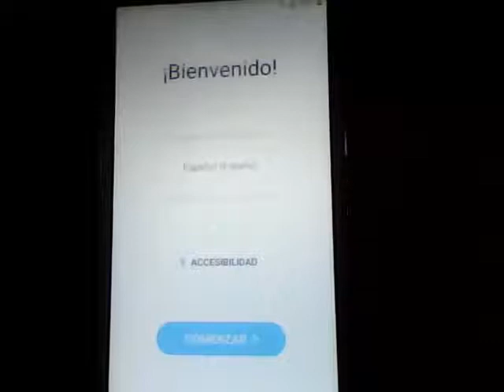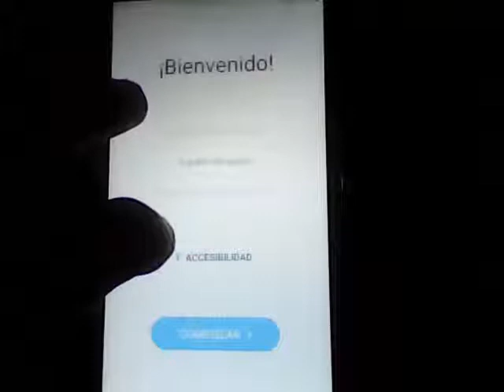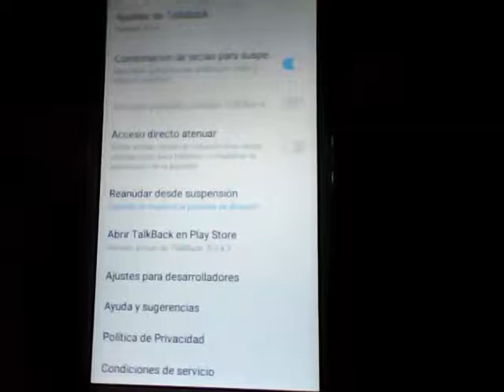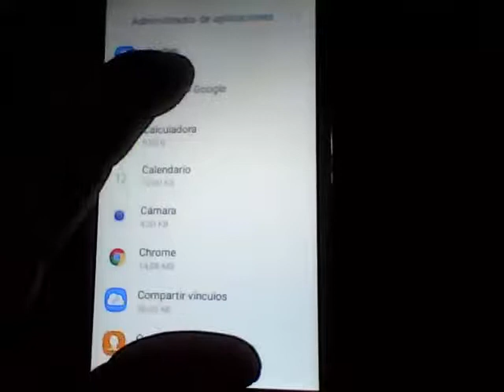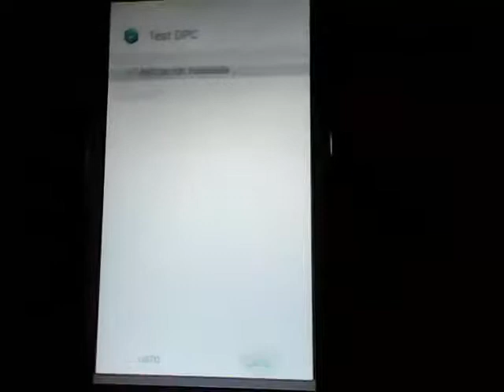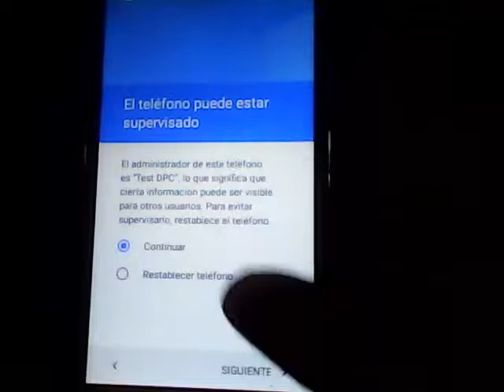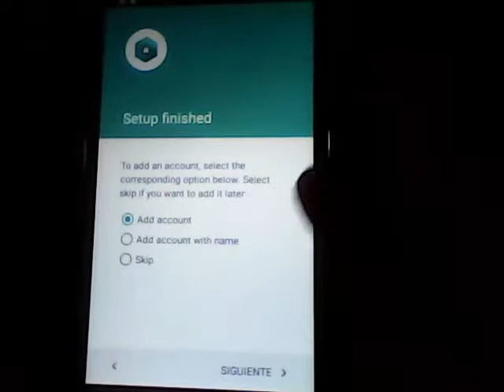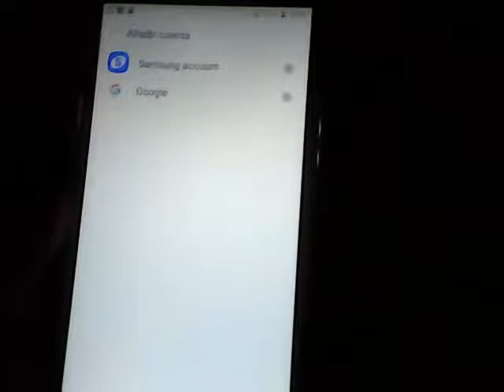Quitar bloqueo por cuenta de google j2 prime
Saltar bloqueo por cuenta de google j2 prime android 6.0.1
apk:

HACKING,MANUALES,TRUCOS
SERVICIO DE DISEÑO GRÁFICO Y SOLUCIONES INFORMÁTICAS: